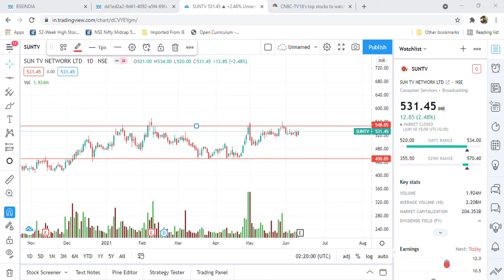SunTv Latest News l Q4 Results Review